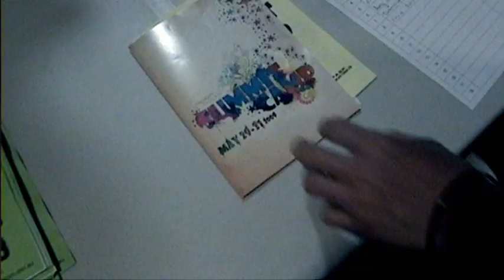GPAC - SUMMIT 2009 - Anti Piracy Promo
GPAC - SUMMIT 2009 - Anti Piracy Promo, this is the First of a few Promotional Videos for the upcoming Glenmore Park Anglican Church (GPAC) Summit Youth Camp, Hosted By Velocity Ministries.